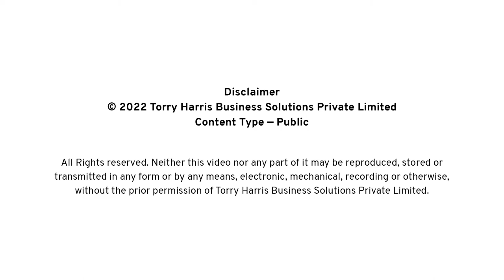Diverse company culture and its impact on employee is what makes THIS unique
Phani Kumar, Software Engineer at Torry Harris, speaks about how working at a diverse organization like Torry Harris enables employees to overcome the greatest of challenges. The uniqueness of unity through diversity even in the face of grave challenges allows employees the freedom to approach their superiors without the fear of being let-down. After three years of experiencing this unique THIS culture, Phani today feels empowered to take on new challenges with the full support of his peers and superiors.